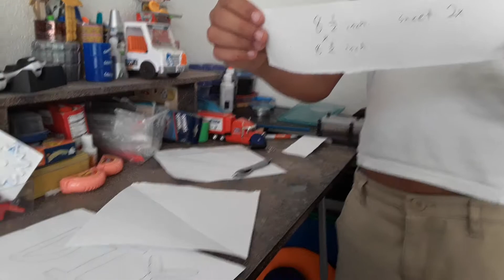DIY Ninja Star with walkthrough